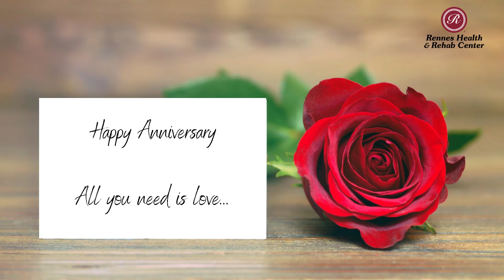Happy 65th Anniversary to Burke & Helen- Rennes Health & Rehab Center-De Pere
Residents, Burke at Rennes Health & Rehab Center-De Pere and his wife, Helen,  celebrated 65 years of wedded bliss during an outdoor tent visit.

Happy anniversary to the love birds!